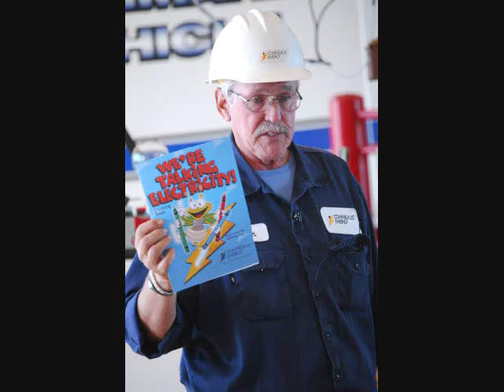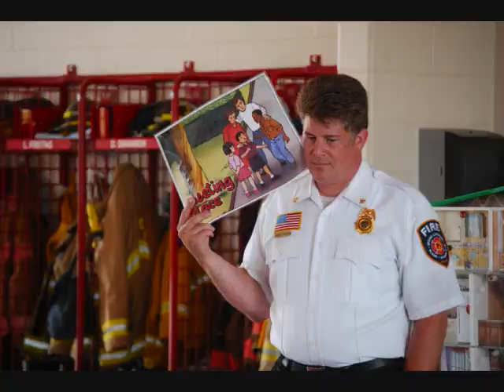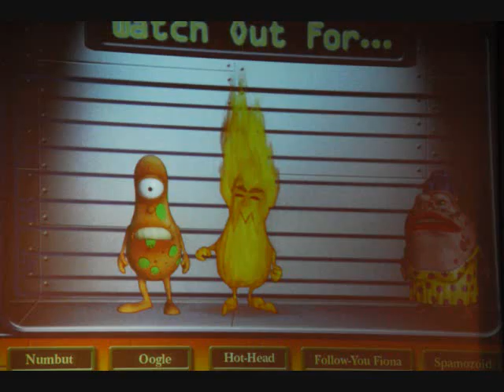Blaine Safety Camp 2011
Blaine Safety Camp at Spring Lake Park-Blaine-Mounds View Fire Department 3, July 13-14, 2011.